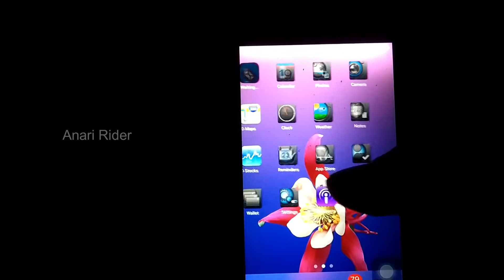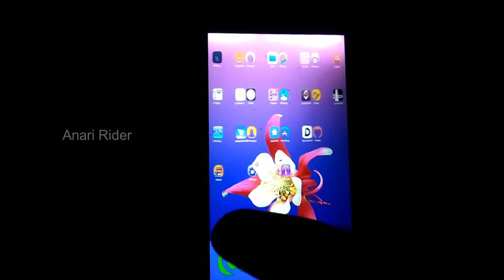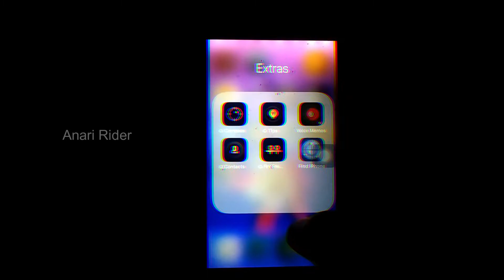Top 10 Best IOS 14 Jailbreak Cydia Themes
Installed on ios 12.4 iPhone 5s